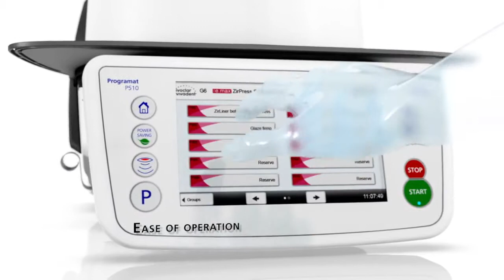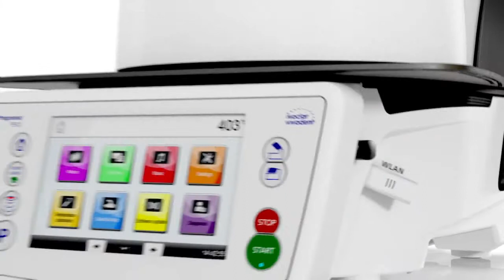Programat P510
La calibración de la temperatura automática de doble rango
Permite una calibración completa y automática en 2 rangos
De temperatura, esto asegura una alta precisión  en la cocción